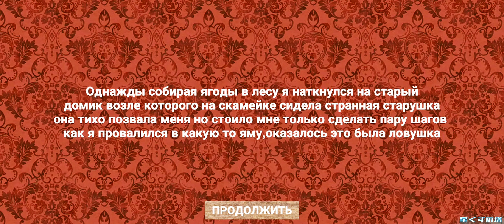3 Days - Full Gameplay - House Escape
ゾンビおばあちゃんはほぼ決まったルートを行ったり来たりしているので、
隙を狙って行動します。
やってみると、見つかる判定がいまいちよく分かりませんでした。(￣▽￣;)